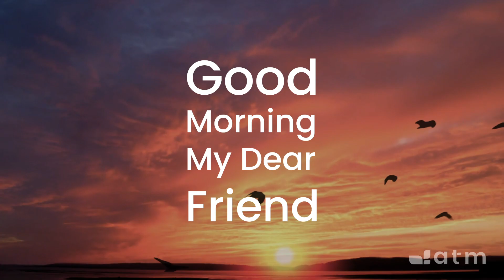Good Morning My Dear Friend #971 - January 25, 2024